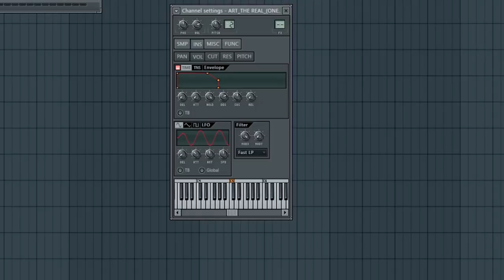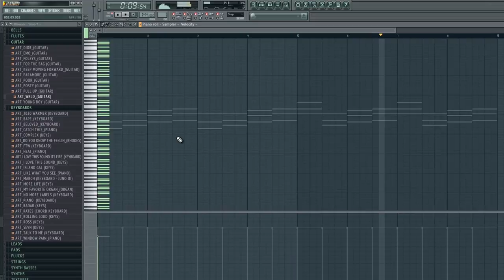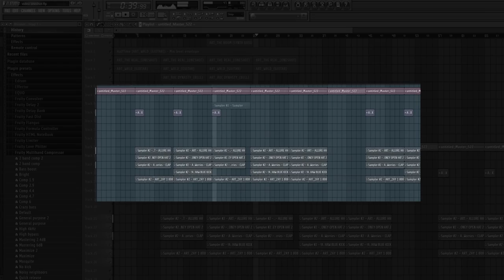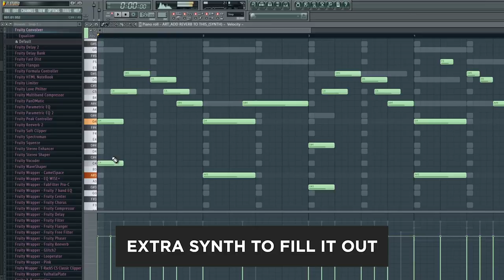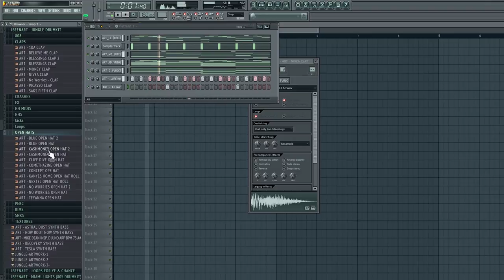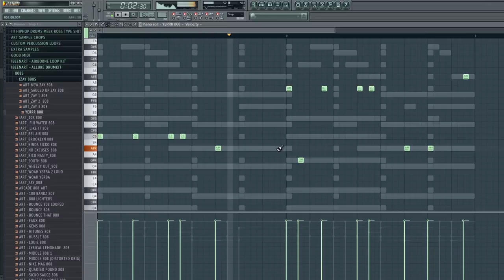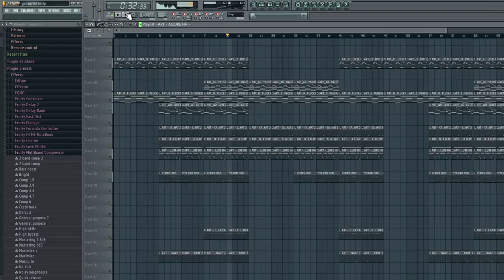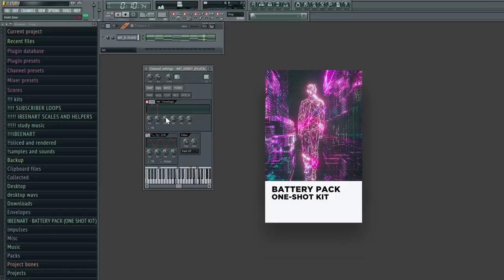MAKING FIRE SAMPLES WITH NO VSTS USING THE BATTERY PACK ONESHOT KIT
FREEBIE FRIDAY (KONTAKT DEATH PIANO) (TRUST ME ITS FREE JUST ENTER 0)